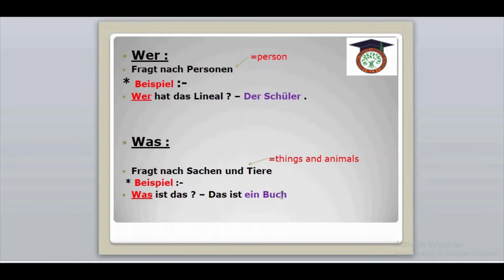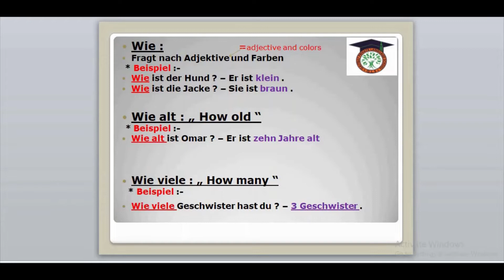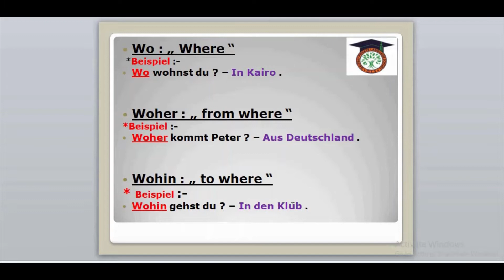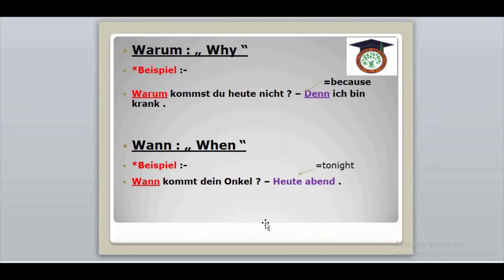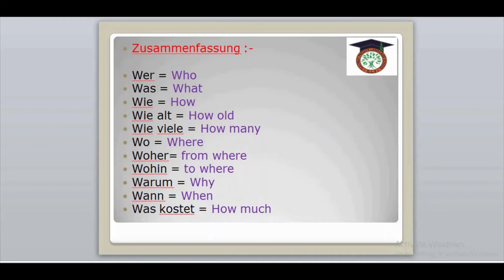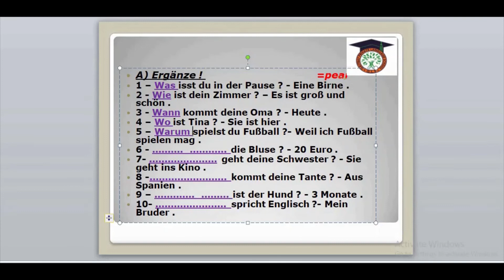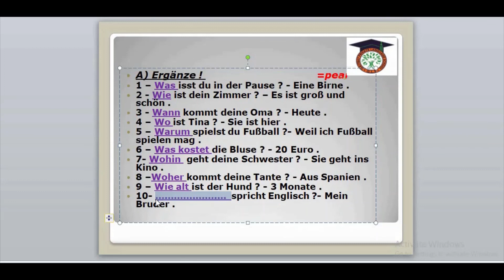6th Prim German Revision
6th Prim  German   Revision